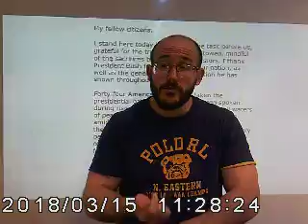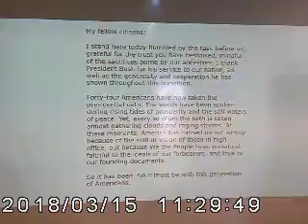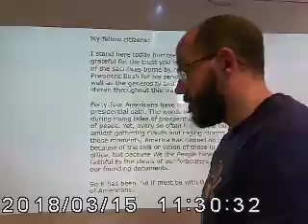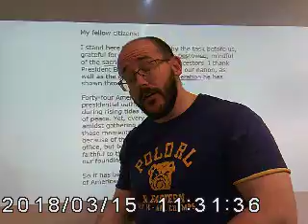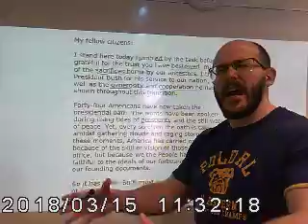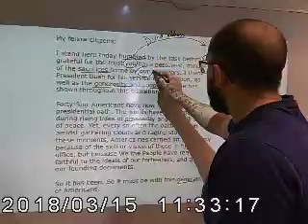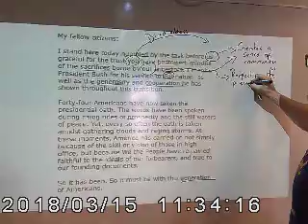Knole Academy | English | JFW and MOD Lesson 1 Year 8 | Week 1